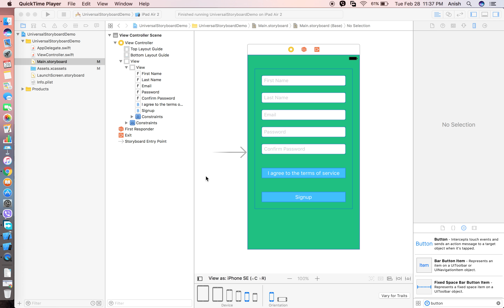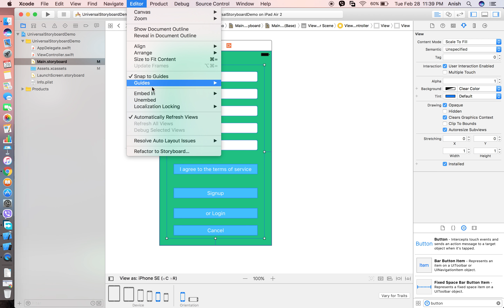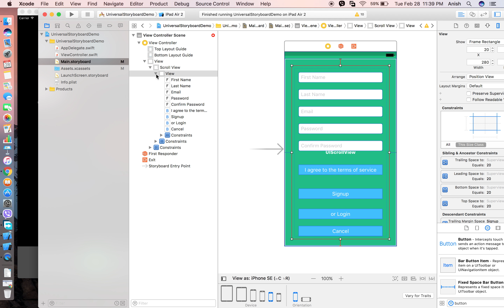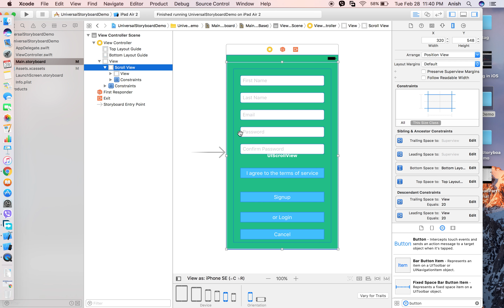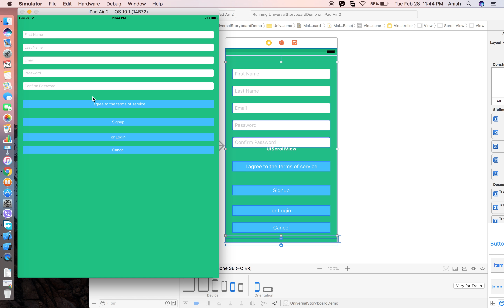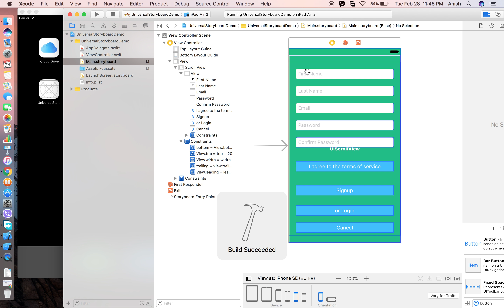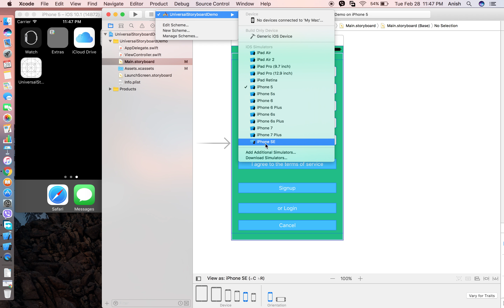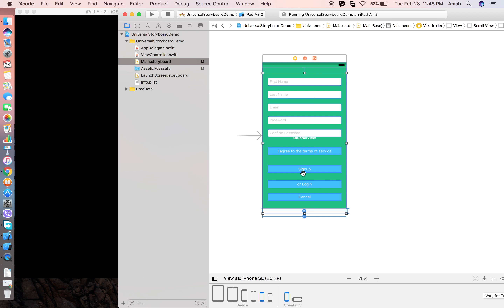how to design app for iphone and ipad(part 2 using scrollview)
This video illustrates how to create layout both for iphone and ipad using universal storyboard.It explains how you can use scroll view to make view scrollable for smaller devices.